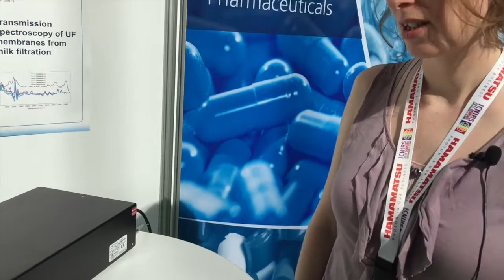The difference between a supercontinuum laser and a traditional laser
PhD student (postdoc since 19 June 2017) Tine Ringsted describes the difference between a supercontinuum laser and a traditional laser at the 18th International Conference on Near-Infrared Spectroscopy, ICNIRS, which was held in Copenhagen 11-15. July 2017.